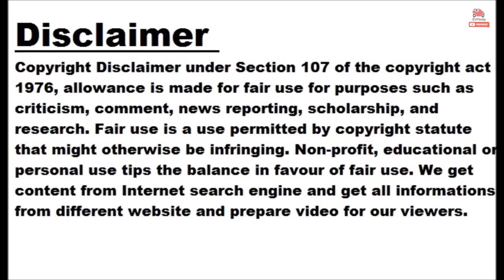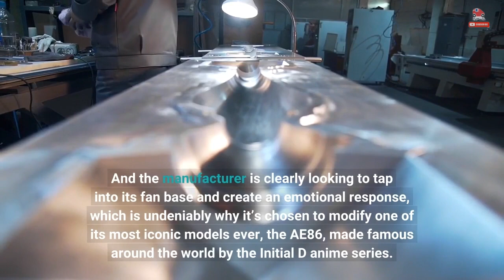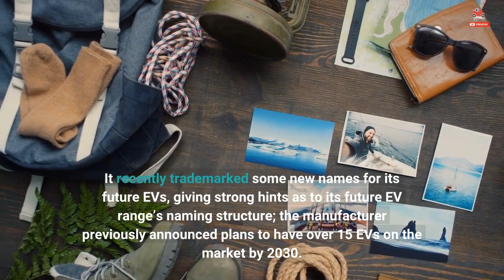Toyota Reveals AE86 H2 And BEV Restomod Concepts In Japan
Toyota has unveiled two unique concept restomods at the Tokyo Auto Salon 2023. They are both based on the Toyota AE86 and both are quite unique, but only one is actually electrified. One is a typical battery electric vehicle (BEV), while the other has an engine that burns hydrogen as fuel instead of gasoline – it’s not a fuel cell vehicle, even though it could have been given the fact that Toyota is a leader in this field. This dual-prong approach reflects how Toyota currently sees the future of its cars, how it’s looking for alternatives to EVs and how...